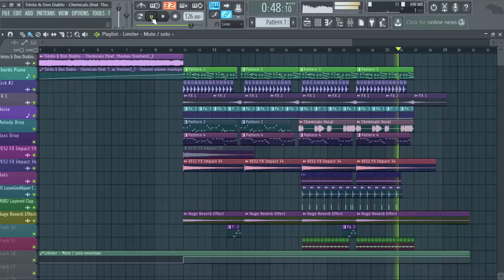Tiesto & Don Diablo - Chemicals (Remake) + FLP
Hello Guys Thanks For Support Me